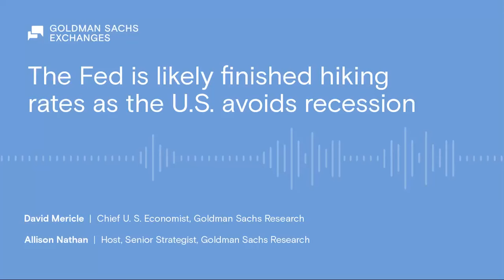The Fed is likely finished hiking rates as the US avoids recession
Worries that rising inflation will force the Federal Reserve to raise interest rates later this year appear to be fading amid encouraging signs in the jobs market. Goldman Sachs Research’s Chief U.S. Economist David Mericle shares his views on the U.S. economy, inflation, and the Fed’s path from here.